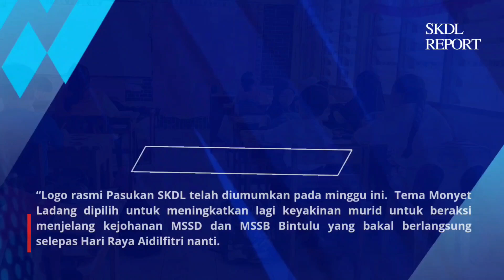Berita 60 saat SKDL